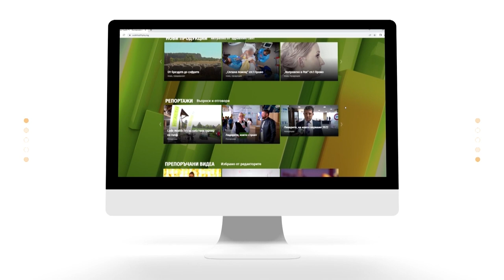Иновации в подмладяването с ботулинов токсин | Code Health TV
Красотата е относително понятие, но всички ние се стремим към нея! Идеалът за красота се променя през годините , но естественото излъчване и възприятието за естетика остават непроменени. Какви са съвременните методи за подмладяване с ботулинов токсин и защо това е най-разпространената терапия в Анти-ейджинга в световен мащаб? Има ли значение какъв е продукта и кой е специалиста на когото се доверяваме? На тези и други важни въпроси отговаря д-р Магдалина Гюрова в Отговорът на специалиста .